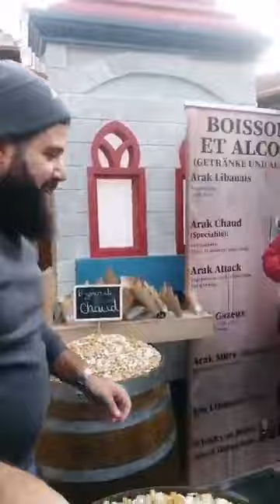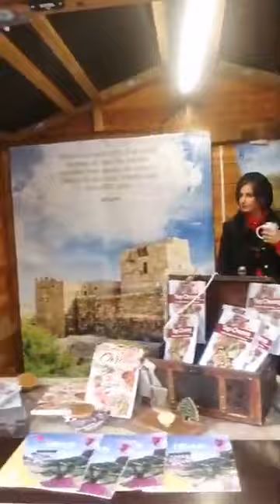جبيل بيبلوس في ستراسبورغ ومشاركة عدد من التجار ابناء المدينة